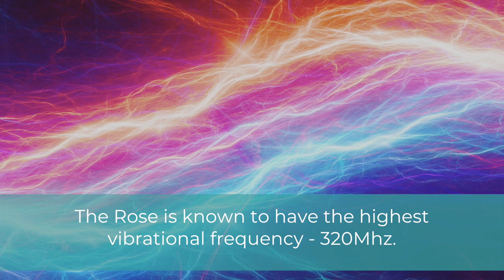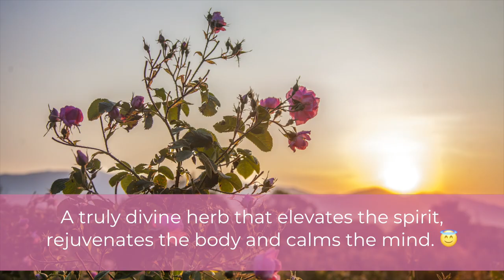Benefits of Rose Nectar